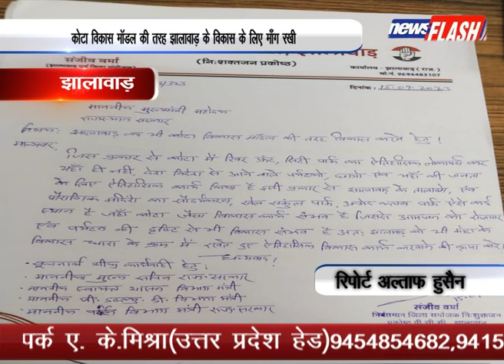झालावाड़ : कोटा विकास मॉडल की तरह झालावाड़ के विकास के लिए माँग रखी